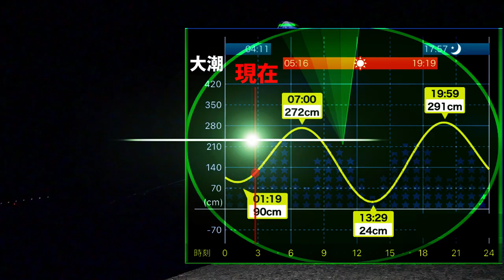【エギング】光量変化(まずめ)のタイミングでキロアップ！（YAMASHITAエギ王K使用）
今回の動画は、春のエギングで僕らが意識している一つ【光量変化(まずめ)】のタイミングでの釣行です！潮も流れてて釣れる環境は整っている中…大人気のエギ、ヤマシタのエギ王Ｋ愛用者のショタが本領発揮！見事キロアップのアオリイカを釣り上げました♪

最後はやっぱりマー君がやらかした…。
皆さんぜひ最後までお付き合いくださいm(__)m

■使用したエギ■
YAMASHITA エギ王Ｋ

【DUEL】第２・３期DUELサポーター

【エギング】春イカのキロアップ連発！釣れるエギメーカーは？実釣検証してみた

【エギング】春のデカイカ勝負！フリースタイルエギングバトル(エメラルダス/デュエル/ヨーズリ)